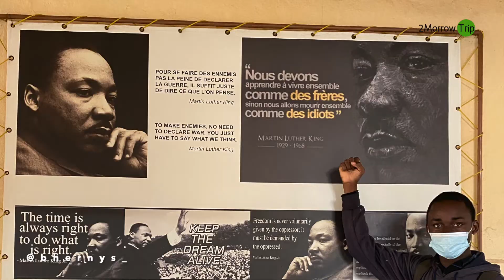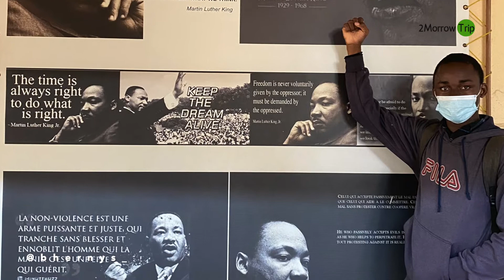Bénin : Visit to Porto-Novo, Capital of the country I 2Morrow Trip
Come and HopInOnline for VirtualSights with 2MorrowDigitalTrips.

This is our upcoming Digital Trip we are inviting you for.

Today we accompany the Instagram creator @bhernys_ to visit Porto-Novo, the Benin Republic for a Virtual Motorbike Ride Tour in the historic West African city.

WHAT ARE 2MorrowDigitalTrips?
Our goal is to show nano-videos of hidden locations prepared by everyday people, just like you.

@2MorrowTrip gathers creators from all over the world who are willing to use their daily walks to record some snaps of their neighborhoods and share interesting information about the location.

Use your daily walks to record some snaps or if you do other activities (jogging, cycling) outdoors, just take out your smartphone and record some videos.

The goal is to get us out with you in a maximum of 1-minute duration video reporting and share a nice view, sounds, outdoor activity, or interesting facts with each other.

You can decide to record videos with you appearing in it, or with your roommates or family, or just use your voice in the background.

Do not add music, please. Only add your voice-over sharing some insights with your audience and send it to us.

If in your country COVID-19 has disabled you to leave your house, you can still submit some of your previous trip recordings and share a 1-minute story.

Why did we start this campaign?
- to ease the stress of quarantine,
- to introduce new locations,
- to join each other on our daily walks/outdoor activities,
- to show the world hasn't stopped yet.

We are a Cotonou based (Benin Republic, West Africa), youth-run Travel Agency. Follow our channel for more DigitalTrips.

This campaign started as a collaboration between the following Instagram accounts:
@conscious_travelista from Germany
@ouakhila from Benin
@krisztina.kapuvari from Hungary, hopping in from UK
@bhernys_ from Benin